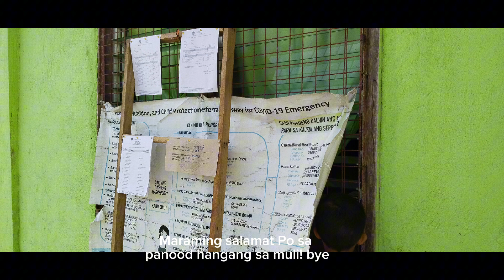BSKE 2023, assigned sa pinakamataas na Lugar @Brgy. Lobe-Lobe Dagami, Leyte.